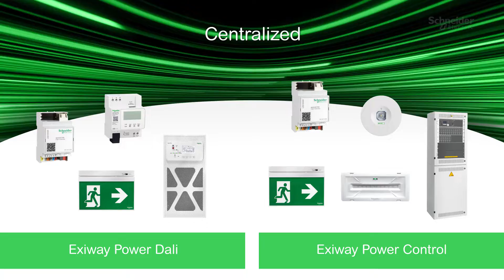Emergency Lighting key values and solutions overview | Schneider Electric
Emergency Lighting plays an important role in the people safety on public and working places. Thanks to our solutions we can meet all application needs and provide comfort and guidance during critical situations.

👋 GET TO KNOW US BETTER